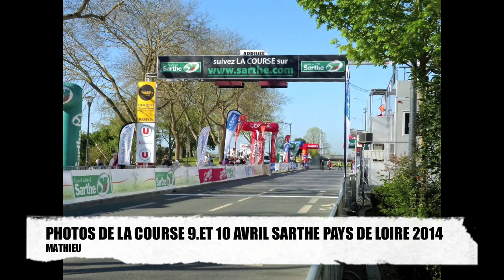PHOTOS CIRCUIT DE LA SARTHE /PAYS DE LOIRE 9 ET 10 AVRIL 2014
PHOTOS MATHIEU